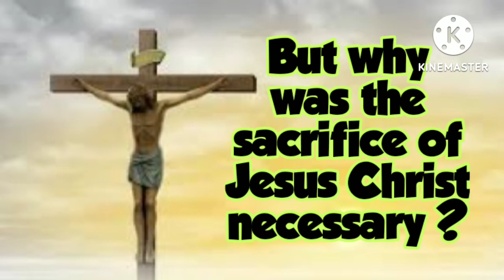Nuestro Padre Jesus Nazareno by Prof. ReyDev